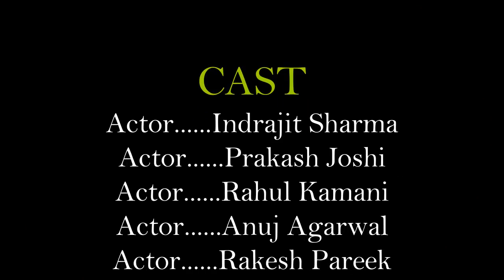Cuttack Vlog | Delicious Street Foods | Indrajit Sharma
Cuttack/ˈkʌtək/ is the former capital and the second largest city in the eastern Indian state of Odisha. It is also the headquarters of the Cuttack district.This video is the part of my Trip where I was vlogging in different places of India.

How to Transfer Files from Your Computer to PC/Laptop Easily without Using Data Cable:
YOUTU.BE/FURSGOLVD0M?A
How to make a short Video Intro for Your Youtube channel from Android Phone Easily 2016: